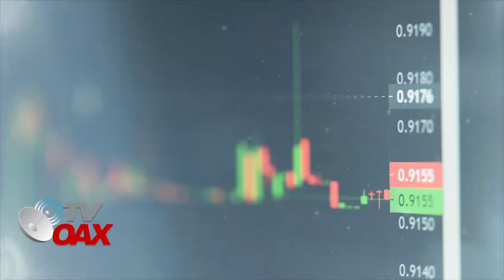LES LLEGO LA HORA,TELEVISORAS ESTAN AGONIZANDO DESPUES DE CONSIDERARSE EL 4TO PODER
El presidente de Mexico, Andrés Manuel López Obrador, ha denunciado en numerosas ocasiones el sesgo mediático en su contra. ¿Qué tiene que ver esto con los propietarios de medios y con la publicidad institucional? Durante estos años les da tremenda catedra que les deja una gran leccion mas grande en su vida.Mira.